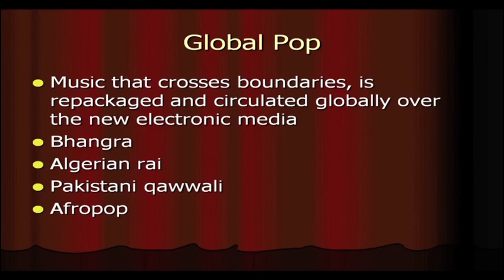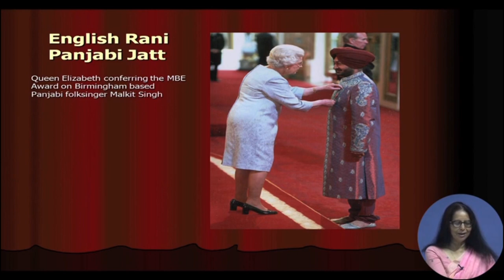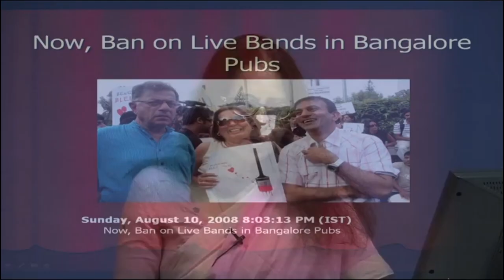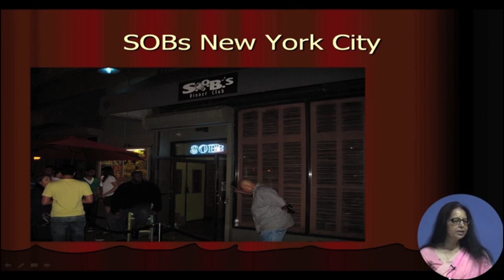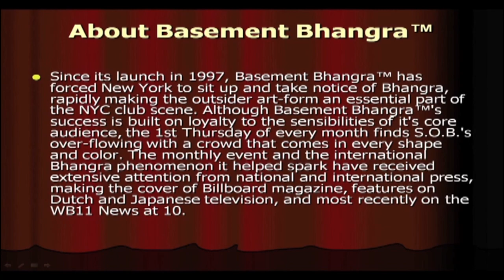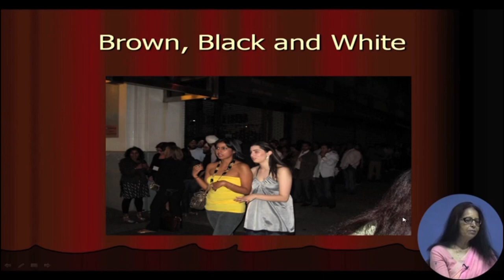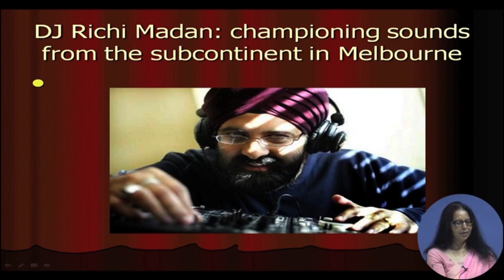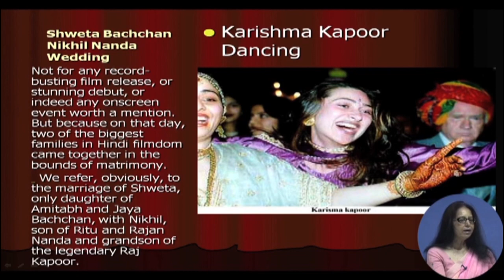The Body of Dance